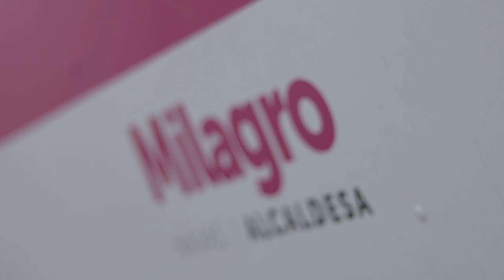Jornada de fumigación contra el dengue en distritos de Libertad Este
Con el objetivo de combatir la propagación de estas enfermedades y proteger la salud de nuestros ciudadanos, se realizó una fumigación masiva en más de 1 mil casas en los Distritos de Zaragoza y San José Villanueva, del Municipio de La Libertad Este.